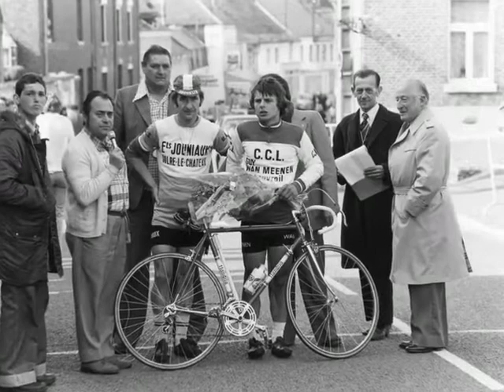cousolre cyclisme 1978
cousolre competition cycliste 1978